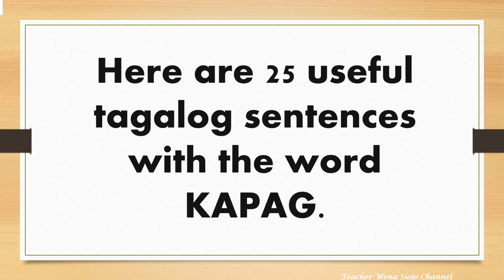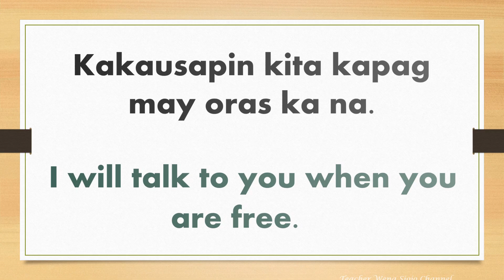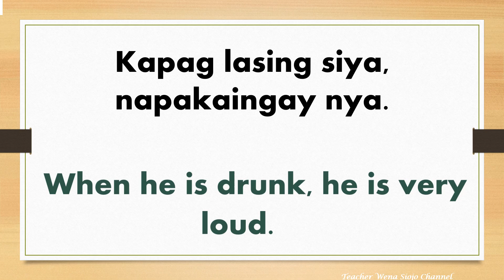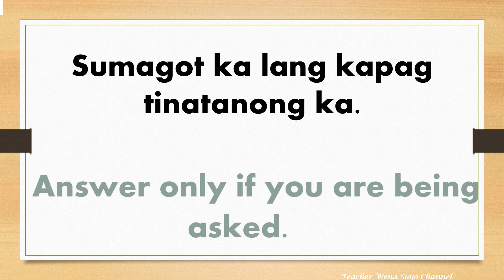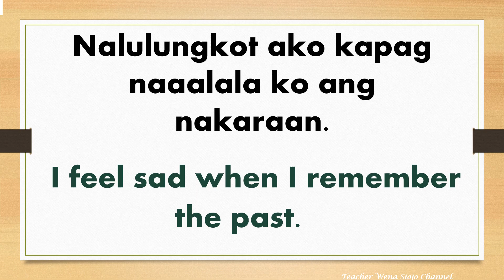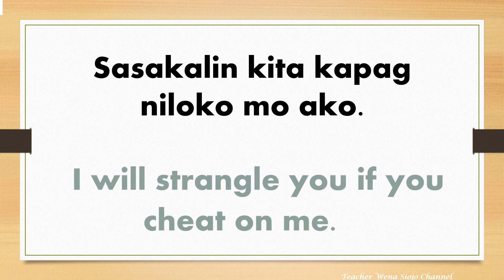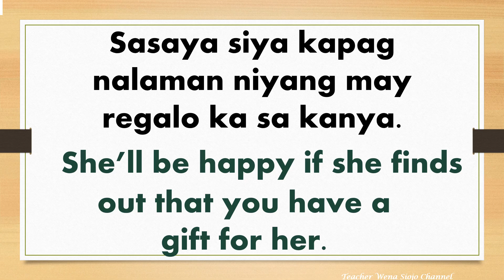25 Useful Tagalog Sentences with the word KAPAG - Part 2 (LEARN TAGALOG)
Learn and Practice English to Tagalog Translation - Useful Tagalog sentences wit the word japag